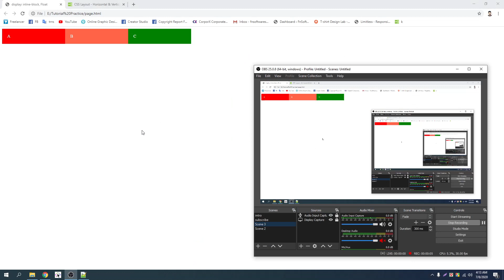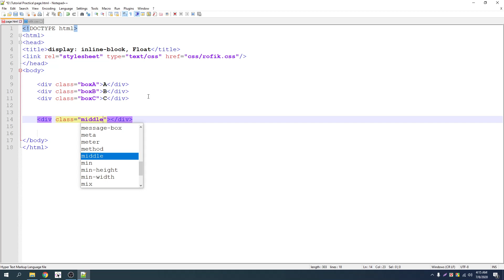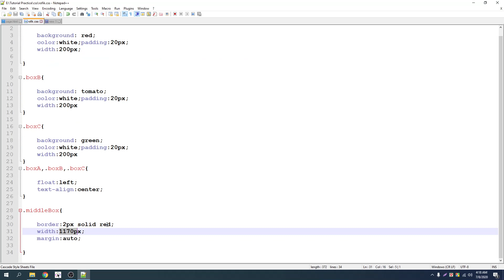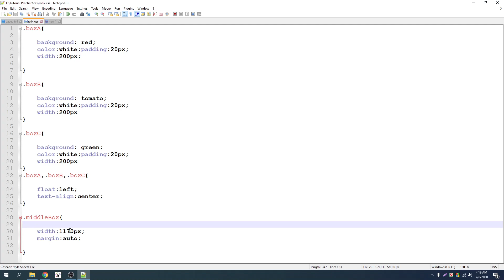015 Alignment || CSS3 Bangla Tutorial By Freelancer Nasim